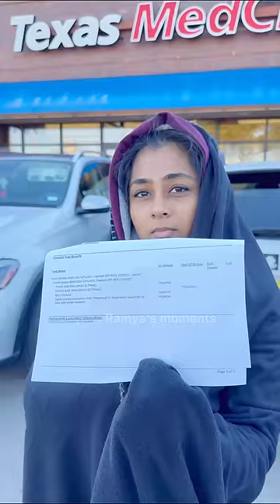💥America RoadTripக்கு எவ்வளவு செலவு⁉️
This tamil shorts video is about me booking car rental in enterprise for 700$ for the 2000 miles (4000 km) road trip we have planned for the christmas holidays. Then I went to academy sports to buy snow boots, thermal socks, gloves, balaclava. For the second shopping spree we went to burlington to buy long jackets and other dress for the trip. Two days before the road trip something has happened.